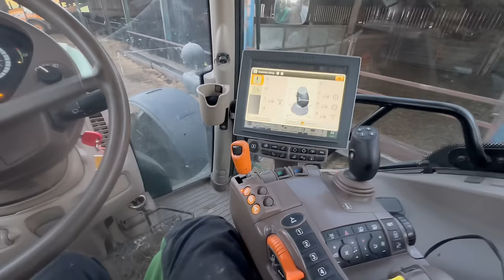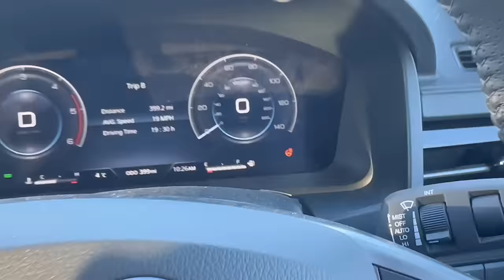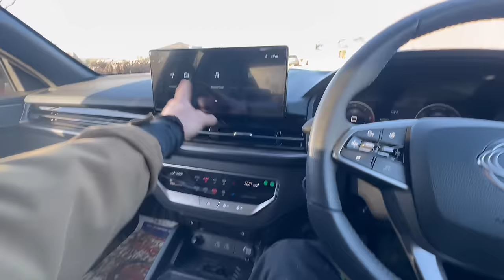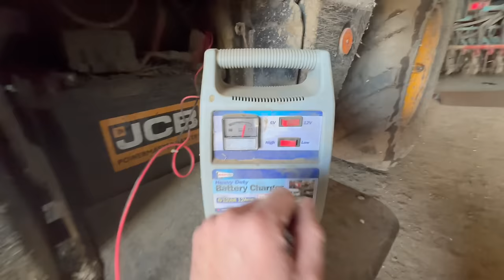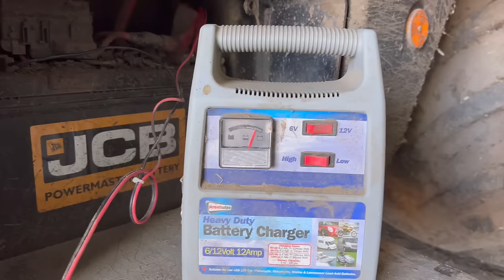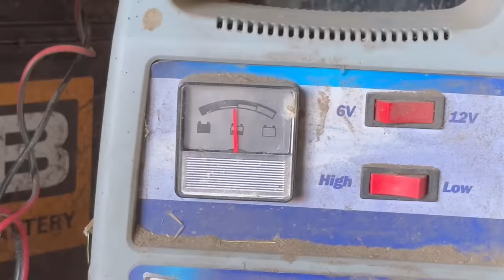Look at the Ssangyong Musso! Big Micks Back! Merch in Stock!